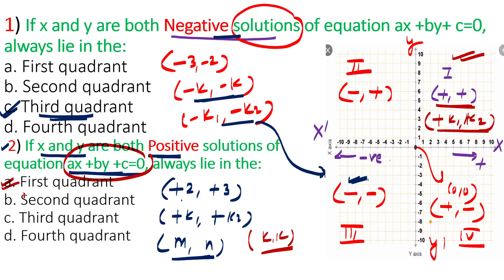Linear Equations in Two Variables Class 9/10 | Part 5 |MCQ| Chapter 4 | NTSE | STSE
On Your demand,  I am here with Class 9th chapter 4 Linear Equation in two variables. We have covered its concept, Equation formation, Graph in linear equation, and Solution IN videos. Also, all exercises covered too Exercise 4.1, Exercise 4.2, Exercise 4.3, Exercise 4.4 with all questions and solutions and homework. Watch this video till the end to get the solution of MULTIPLE CHOICE QUESTION and don’t forget to create notes so that you can revise anytime anywhere.

Linear Equation,
NCERT Solution,

Linear Equations in two variables Class 9th New Syllabus CBSE Board Part -1
Linear Equations in Two Variables Class 9/10 | Class 9 Maths Chapter 4 | 10 Maths Chapter 3 Basics
Linear Equations in Two Variables Class 9 Complete Chapter Easiest Explanation | Score 100/100
Class 9 Maths NCERT Ex 4.1 Introduction Ch 4 Linear Equations in Two Variables
Chapter:4 Ex.4.1, Ex.4.2 Linear Equations in Two Variables | Ncert Maths Class 9 | Cbse.
LINEAR EQUATION IN TWO VARIABLE - CLASS 9 CBSE - INTRODUCTION
Introduction - Linear Equations in 2 Variables | Class 9 Maths
Linear Equations in Two variables L4 | Full Chapter Revision in One-Shot | NCERT Class 9 Maths
Linear Equations in 2 Variables - Lecture 1 | Class 9 | Foundation - Maths
CBSE Exam Most Important 30 Questions | Revision Maths Class 10 | All Maths Chapters In One Video
For any query Email or comments.